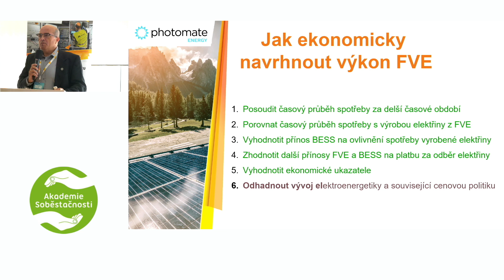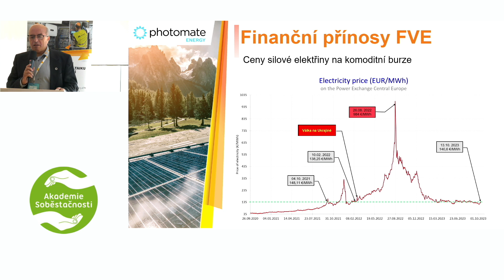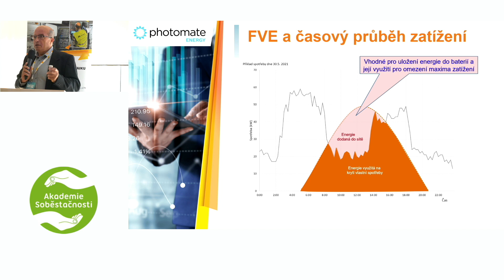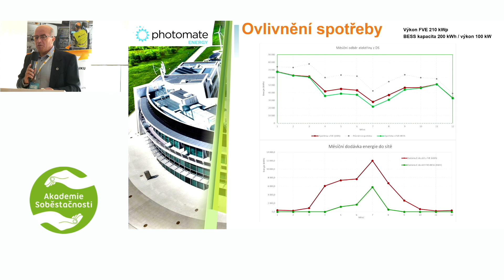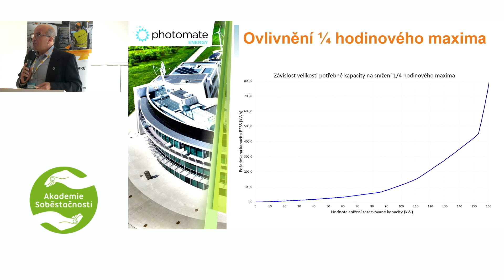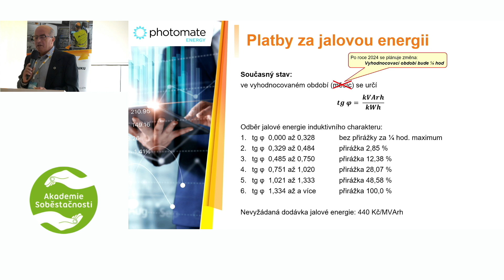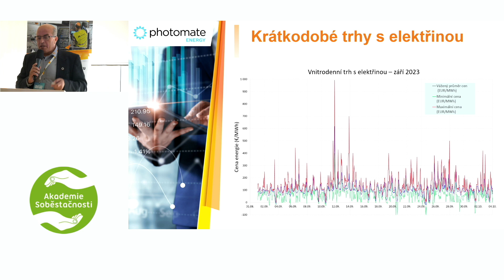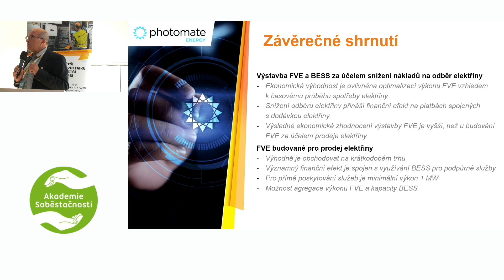František Žák : OPTIMALIZACE NÁVRHU NOVÝCH FOTOVOLTAICKÝCH A BATERIOVÝCH INSTALACÍ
OPTIMALIZACE NÁVRHU NOVÝCH FOTOVOLTAICKÝCH A BATERIOVÝCH INSTALACÍ
František Žák Chief ESS Engineer, Photomate s.r.o.

Natáčení dalších přednášek a naší soběstačnost můžete podpořit darem na  transparentní účet Akademie soběstačnosti: 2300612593 / 2010
Děkujeme za Vaší podporu